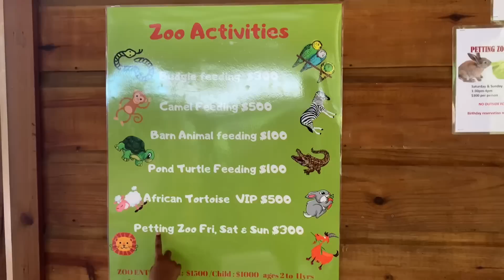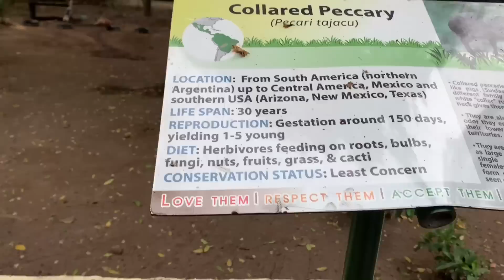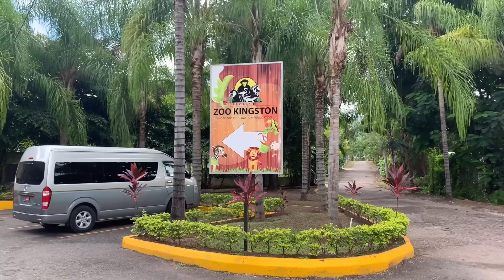They Wanted to Cancel Their Birthday 😭 Then THIS Happened | Birthday Surprise Part 2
‘Me and Mi House' is a family-friendly channel about a Jamaican family of seven. Dad, Paul and mom, Tina, are a Christian couple who parent five girls: teen daughter, Hannah, twin toddlers, Leila and Zahra, and our second set of twins, Eden and Eva - the babies of the family. We love to sing, share stories, do fun activities and spend time together.